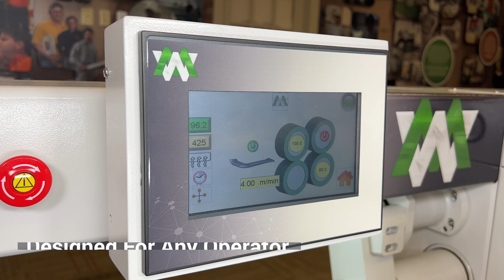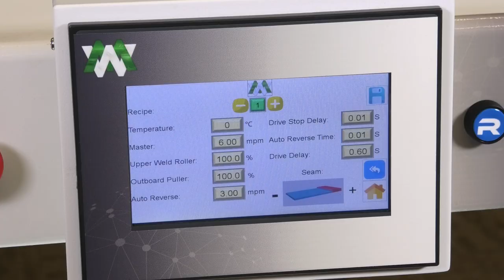Our Most Versatile Welder Machine EVER! - T300 I Miller Weldmaster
Miller Weldmaster welcomes our new T300 is the most versatile welder ever! Our customers have difficulty obtaining and retaining top talent for the production of their products. Further, our customers require the ability to make any product and customize that product to their customer’s desire. They may be asked to use a variety of different fabrics and materials. With multiple welding arms, multiple welding technologies and easy to use controls, the T300 can make nearly any product in our industry with a short learning curve.

The T300 was designed to do straight seams, curve seams and three dimensional products. The T300 also gives our customers the ability to make nearly any seam type with the use of hems, overlaps, pole pockets, and more. The seams created from the T300 are not only waterproof, but they are also so strong they will outlast the material. Moreover, multiple technologies may be required for finishing products. The T300 can be equipped with Hot air welding and hot wedge welding or have the ability to do both.

Features & Benefits:
- Four arms built into one machine.
                         - Double Roller: For panels and edge work
                         - Swing Arm Up: For tubes and 3D products
                         - Swing Arm Down: For unique shapes and bottom dealings
                         - Single Roller: For tight curves ad various applications
- Rotating and tilting touch screen. Designed for any operator.
- Easy access to controls for making quick adjustments as needed.
- Precise welding he'd position for enhanced efficiency and higher speeds
- Easily apply tape, webbing, velcro and extruded profiles to any product
- Premier weld test to find the most optimal machine settings
- Built in outboard fabric puller
- Easy guide change system
- Create all of your awnings, tarps, inflatables, tents and more!